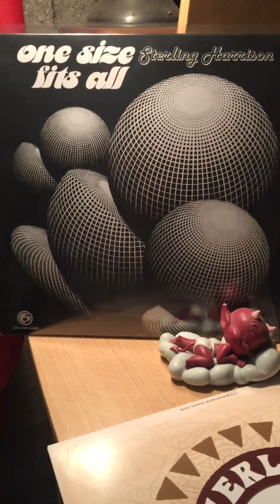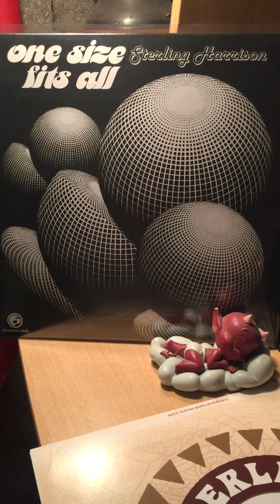Sterling harrison-you’ve got that thing